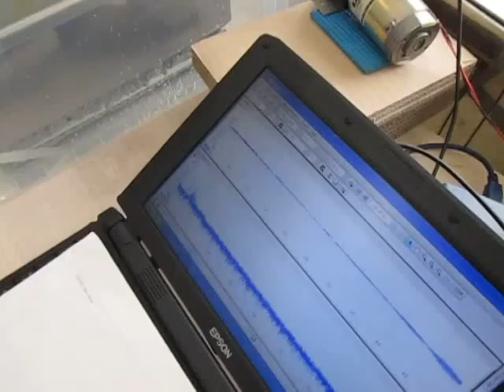対象物の音響特性を利用した「超音波洗浄技術」 （超音波システム研究所 ultrasonic-labo）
従って、適切・あるいは有効な
　異なる周波数の振動子の組み合わせ・・
　洗浄対象に合わせた使用方法が決定できます。

　洗浄対象物の数量・・に対する相互作用もあり

１）超音波の非線形現象と、洗浄効果の解析
２）洗剤・溶剤・・・洗浄液による超音波の非線形現象の解析
３）流水式超音波の解析
４）超音波による、部品の表面検査技術の開発
５）超音波伝搬現象に関する、代数モデルの研究

参考